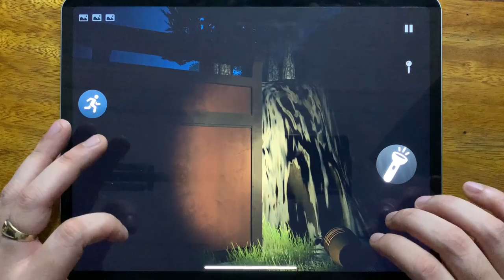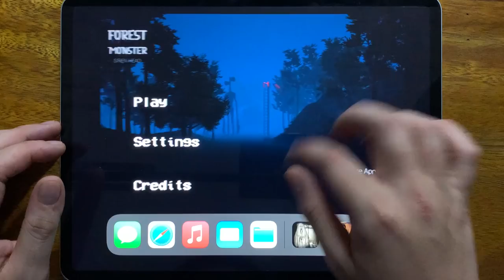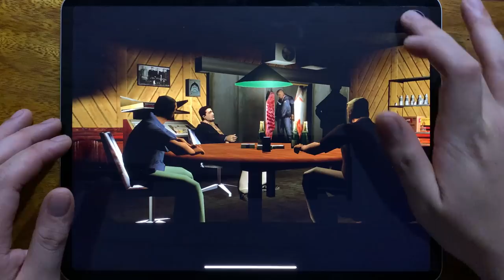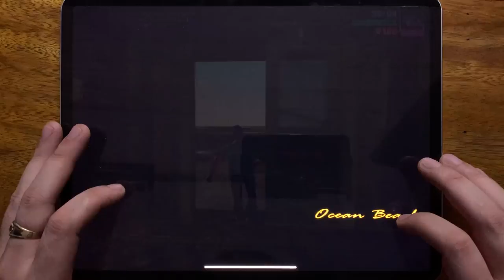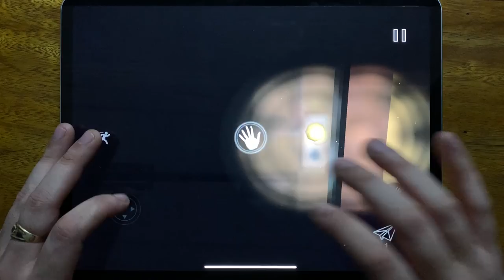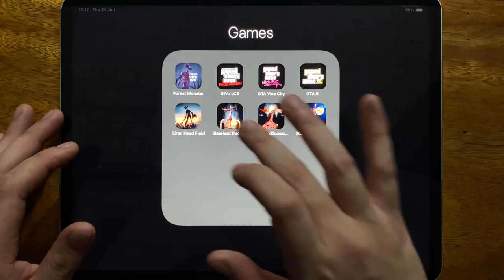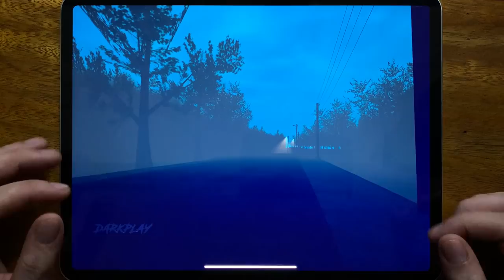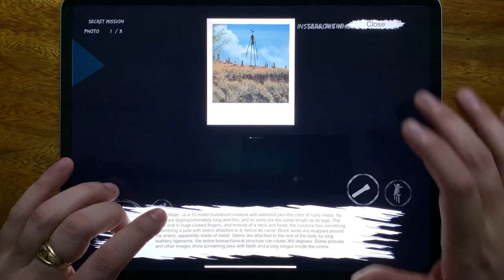Forest Monster, GTA: LCS, GTA Vice City, GTA III, Siren Head Field, Siren Head The Survival...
Forest Monster, GTA: LCS, GTA Vice City, GTA III, Siren Head Field, Siren Head The Survival, Siren Head Goosebumps, SCP 6789 Siren Head